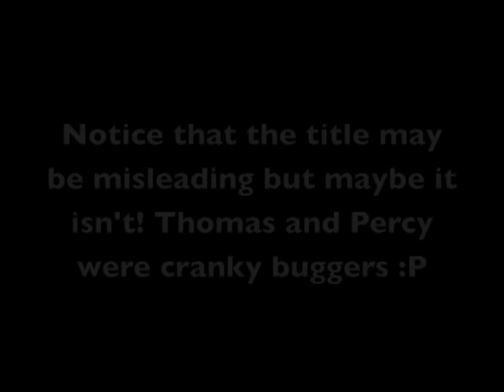YTP 15: Cranky Buggers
Cranky calls Percy and Thomas buggers and masturbated them getting them into trouble! However, after he got pushed over, The Fat Controller realises who the true wanker is!

EDIT: "Arse" got fucked up again!